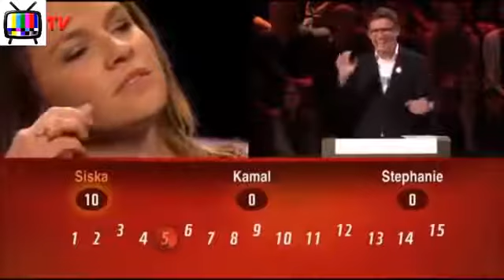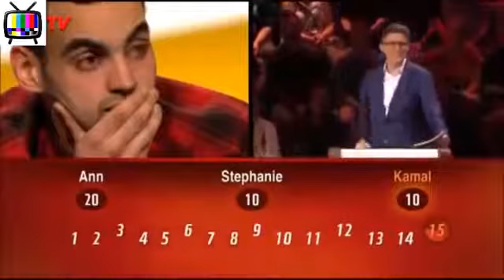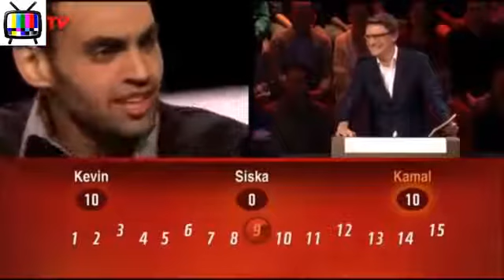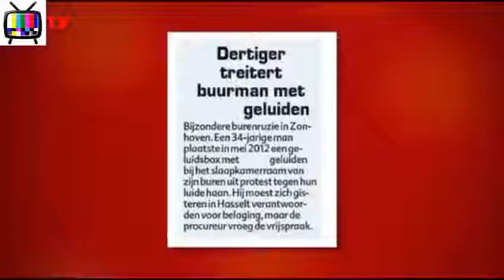Slimste mens Erik van Looy Compilatie LOL